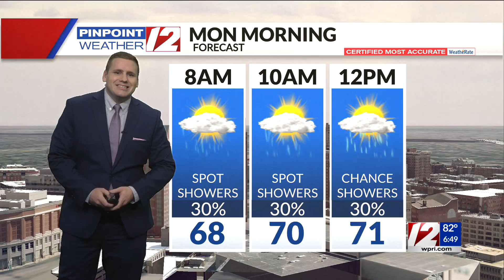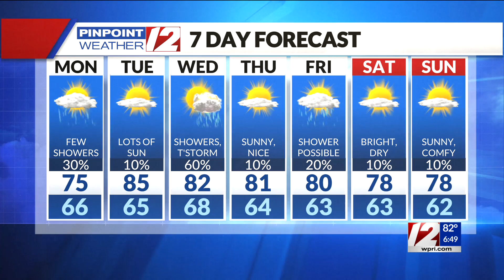Pinpoint Weather 12 Forecast